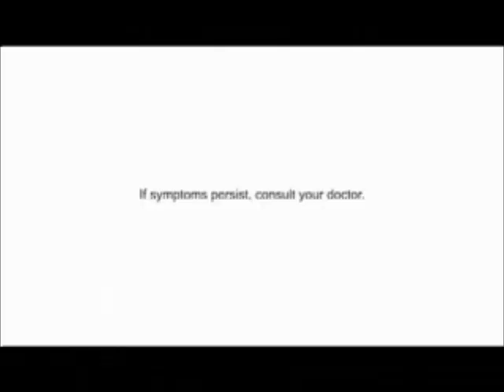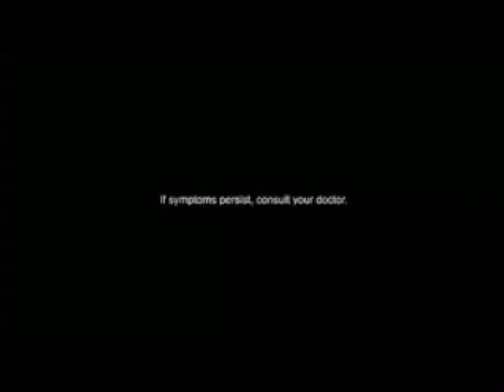Happy ToGetHer Commercial Breaks October 16, 2022 Part 5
These commercials during Happy ToGetHer in a fifth gap aired on GMA in October 16, 2022.

1. Happy ToGetHer Bumper
2. Return to Paradise Episode 56 Promo
3. The Boobay and Tekla Show Promo with Guest Jkhriez Pastrana
4. Nakarehas Na Puso Episode 16 Promo
5. McDonald's Happy Meal
6. Robitussin DM
7. Breeze EcoClean Technology
8. Sunsilk Biotin & Aloe Vera with Kathryn Bernardo
9. Vicks VapoRub with Ogie Alcasid, Regine Velasquez and Nate Alcasid
10. Joy Kinsenas with Michael V.
11. Centrum Silver Advance
12. Tang with Stanley Abuloc and Nathan Bulalacao
13. Happy ToGetHer Bumper